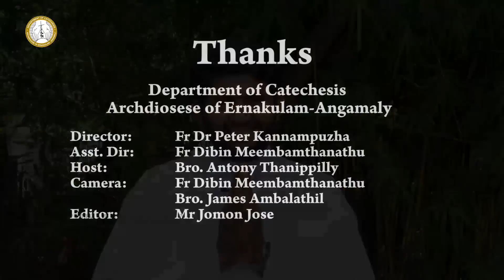DOMUSCAT | CLASS 8 | CHAPTER 6 | PART 2| ERNAKULAM-ANGAMALY ARCHDIOCESE/ SUNDAY SCHOOL CATECHISM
Host: Bro Antony
Edit - Jomon Jose

Thanks to all Forane Vcars, Forane Directors, Vicars, Assistant Vicars, Secretary Sisters, Promoters, HMs, Online admins & Catechism teachers and students.